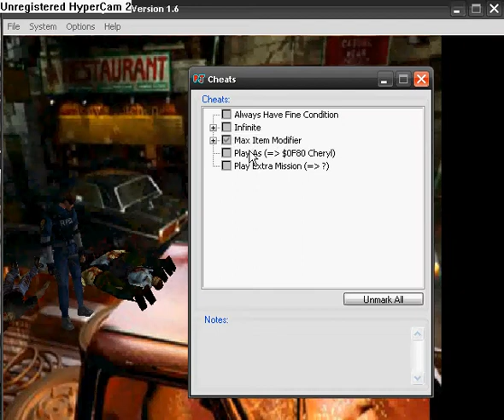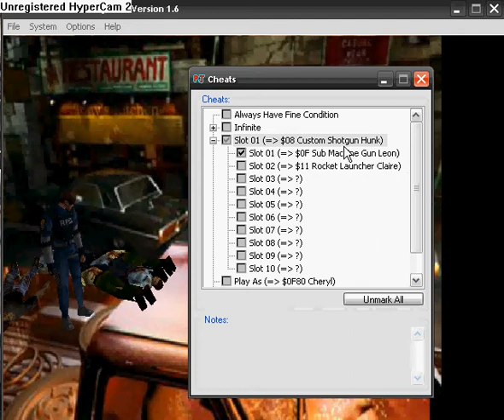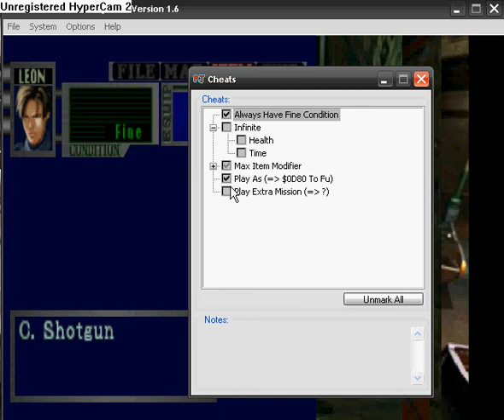resident evil 5 in your pc free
me using pj64 with cheats(not re5)